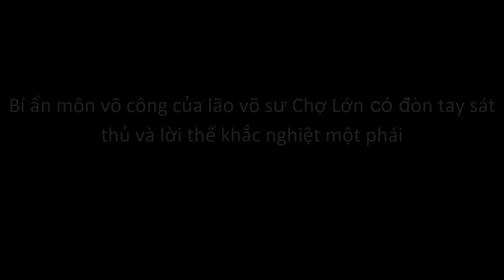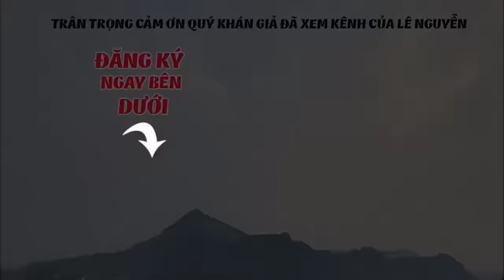Võ Công Bí Ẩn Của Lão Võ Sư Chợ Lớn Có Đòn Tay Sát Thủ Và Lời Thề Khắc Nghiệt Của Môn Phái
🔴Mình là Lê Nguyễn - một người không biết chút gì về võ nhưng lại thích đi ghi những thước phim về tinh hoa võ Việt.
🔴FANPAGE: Dọc đường gió bụi
Nếu các bạn muốn ủng hộ nhân vật trong video có thể gửi đến số tài khoản: 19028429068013 (Ngân hàng Techcombank chi nhánh Cao Thắng, Q3.
 Nguyen Van Khoat). Xin vui lòng ghi rõ nội dung: "Người gửi + tên nhân vật muốn gửi" để tránh nhầm lẫn. Trân trọng cảm ơn.
© Bản quyền thuộc về DỌC ĐƯỜNG GIÓ BỤI TV
© Copyright by DOC DUONG GIO BUI TV☞ Do not Reup